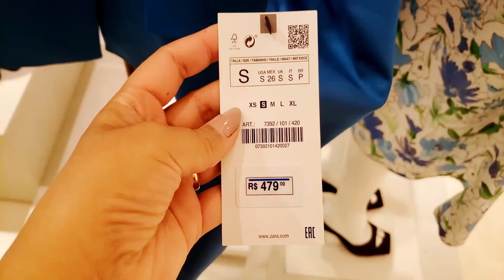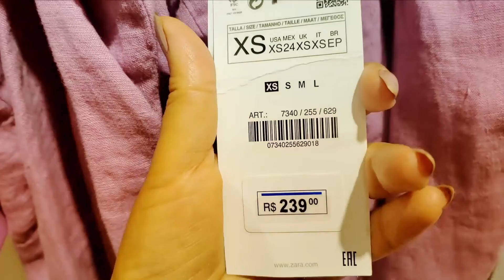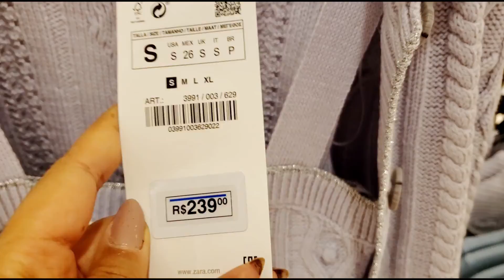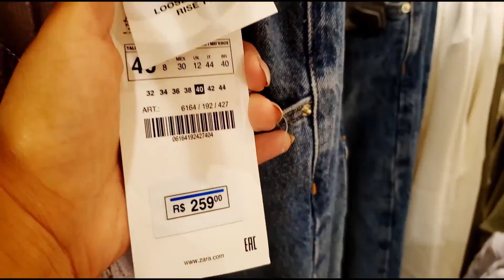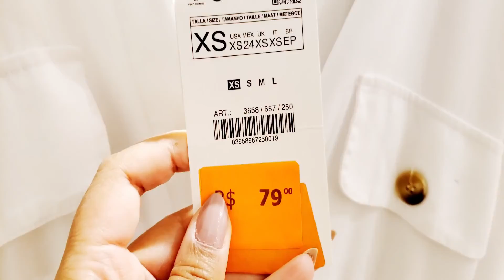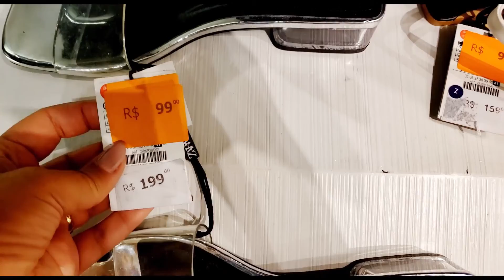TOUR NA ZARA COLEÇÃO NOVA E SALDOS COM VESTIDOS DE R$75 REAIS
Antenadas o vídeo de hoje eu trago o TOUR NA ZARA com COLEÇÃO NOVA E SALDOS COM VESTIDOS DE R$75 REAIS, vem comigo

COLEÇÃO NOVA:Shopping Barigui
SALDOS: Shoopping Pátio Batel

E me segue no instagram para ter mais dicas de modas, promoção e ficar mais pertinho de mim ❤️ 📷 Instagram:  @superantenada original

💎Faceboock: superantenada

Minhas medidas Pós gravidez:
Altura: 1,73 cm
Tamanho:M e G Corresponde 42 e 44
BUSTO: 112 CM
QUADRIL:115CM
CINTURA:80 CM

SALDOS